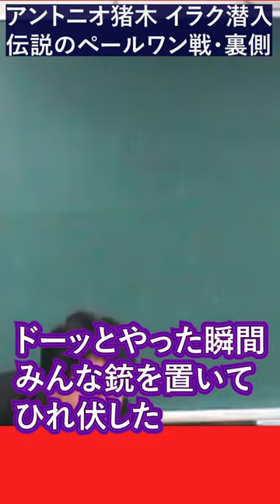アントニオ猪木 まさかのフセイン猪木？知られて無い〇〇〇潜入 伝説のペールワン戦・裏側 竹内睦泰 武内宿禰【日本史 歴史ミステリー むっちゃん 切り抜き 雑学 睡眠用 教養】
1966年（昭和41年）12月17日生誕 ～ 2020年（令和2年）1月13日逝去。大阪府出身。

動画の字幕については、原則的にAI（人工知能）により音声を読み取り活字化されたものを編集しています。
その点、故人の意図とは異なる場合があることを、ご了承ください。

縄文時代の真実 あまり知られていない生活や食事 日本史 地質学や考古学の観点からも

日本史研究の真髄！考古学と歴史学 日本史とは「モ〇」と「モ〇」の研究で、あくまで…だ！

神武天皇 古事記 日本の国民は大御宝（おおみたから）八十八夜の真実・・・ 日本史 歴史ミステリー 竹内睦泰

不思議な古代日本人の起源 〇を駆使し速かった海の民 別ルートの陸の民？大和と出雲・・・ 日本史 歴史ミステリー 竹内睦泰

消された天皇？欠史八代の真実 古代天皇家のお家騒動の落としどころ・・・日本史 歴史ミステリー 竹内睦泰